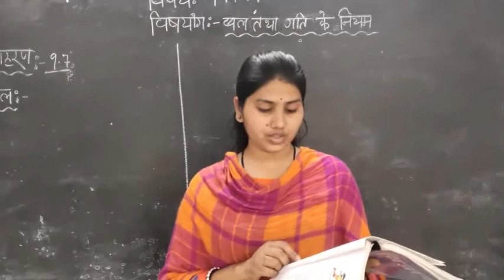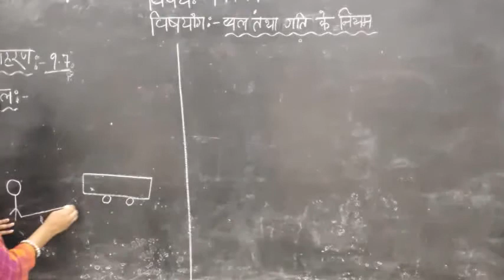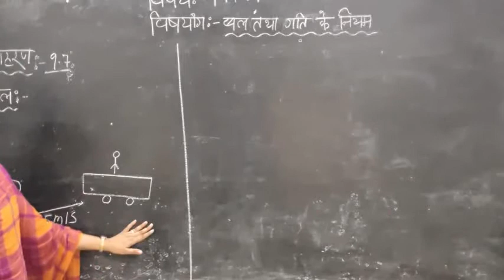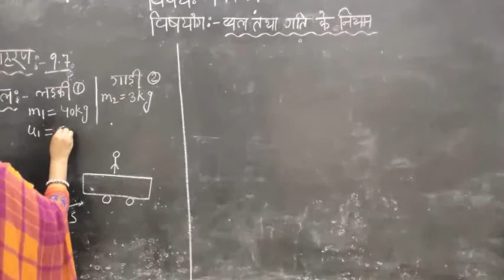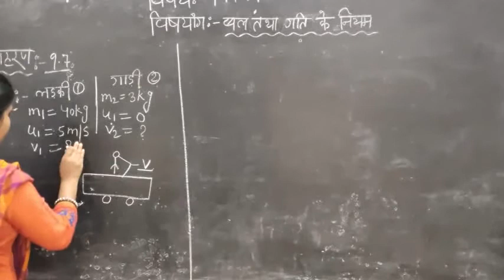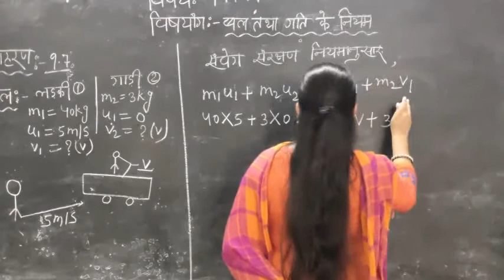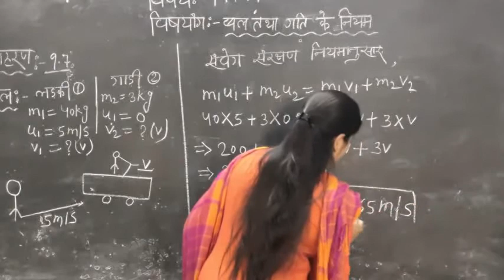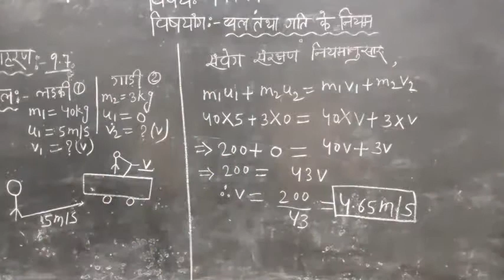Subject :- Science, Topic :- Force and laws of Motion, ( example :- 9.7 )